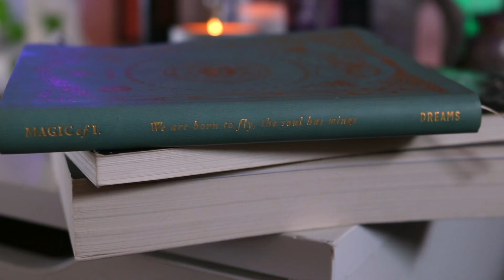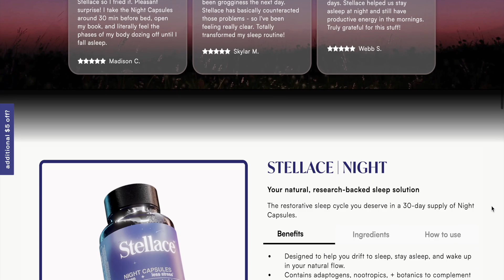How to Lucid Dream | Tips & Routines for Magical Dreaming ✨ Sharing ALL My Lucid Dreaming Secrets!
I've been lucid dreaming since I was a child, and today I'm sharing ALL of my secrets to help you lucid dream!

My alarm clock that I LOVE for peaceful risings:

(dream pillow spell is available for Star tier ONLY! Sorry for misspeaking!)

My Podcast,  GOOD WITCH BAD B*TCH 🔮

✨ LINKS ✨
My moon tapestry

My fav witchy books:
🖤 You Are A Goddess by Sophie Bashford
🖤 Inner Witch by Gabriela Herstik
🖤 Mama Moon’s Book of Magic
🖤 Rebel Witch by Kelly-Ann Maddox

How Old Are You? 24
Zodiac Sign: Aries sun, Pisces moon, Taurus rising :)

I only do this with brands and items I truly love and want to share with you all! I deeply appreciate every purchase made through them, as it allows me to keep making these videos ❤️

1111
 333
777

Luna Seranova is a psychic witch sharing how to embody the divine feminine and activate your inner bad b energy